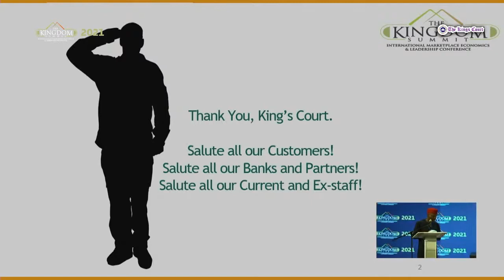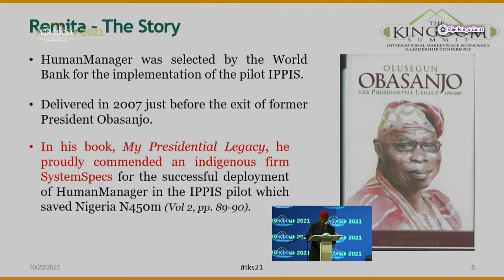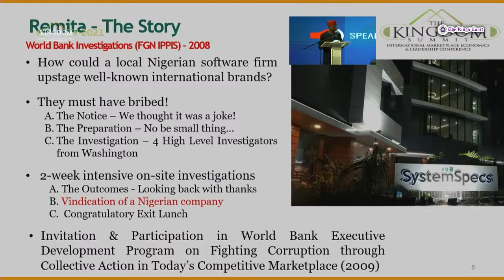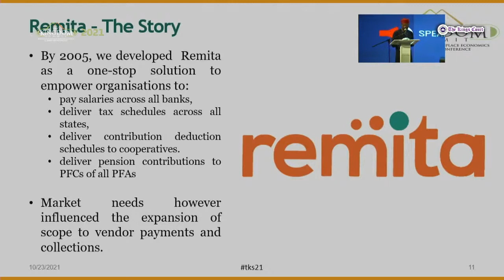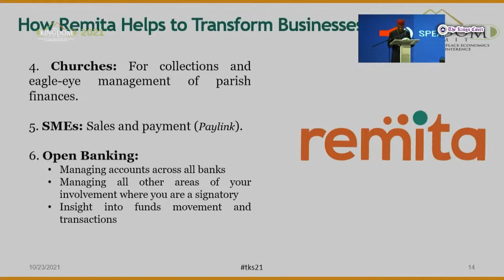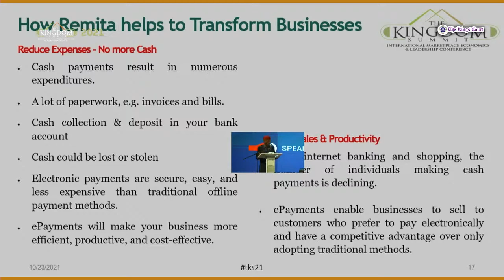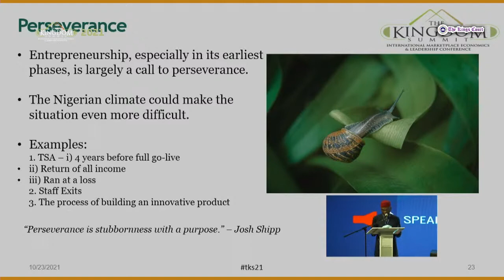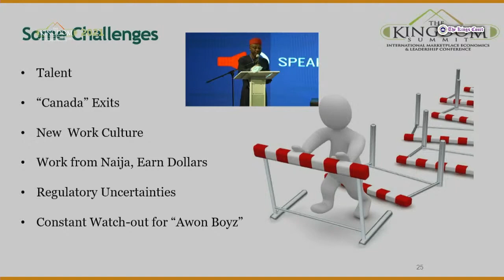John Tani Obaro